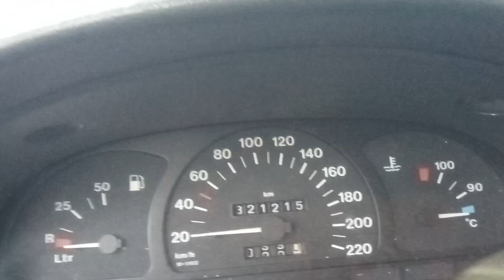Разборка Opel-Astra F 1991-1998, 1,6 (VIN:W0L000058SS598186) 27173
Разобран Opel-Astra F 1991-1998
Основные характеристики:
Год выпуска: 1997
Двигатель: X16XEL20256599
Объём двигателя: 1,6
Тип двигателя: Бензин
Коробка передач: КПП 5-ст.мех.(МКПП)
Кузов: Хэтчбэк 5 дв.
Смотри каталог запчастей Opel-Astra F 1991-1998 на :
⏰ Режим работы колл-центра:
08:00 – 20:00 – ежедневно